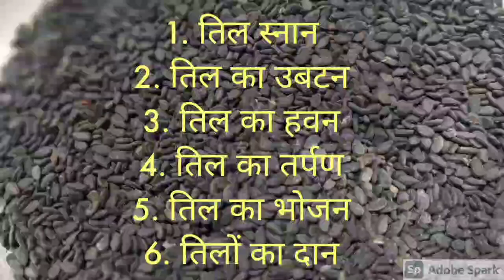Shattila ekadashi katha (audio) / षटतिला एकादशी कथा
षटतिला एकादशी व्रत कथा , Story behind Shattila ekadashi and it's benefits.